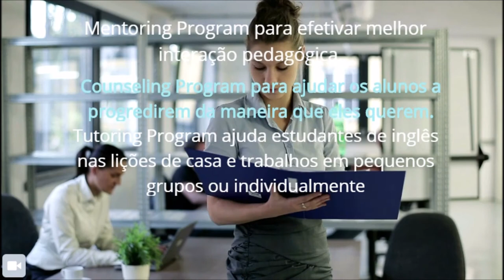Advising, counseling, coaching, and mentoring. Tradução e testes diagnósticos.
Tradução simultânea
Internacionalização
Interpretação
Tradução
Versão
Localização
Testes de nível
Diagnósticos
Consultoria
Advising
Counseling
Coaching
Mentoring